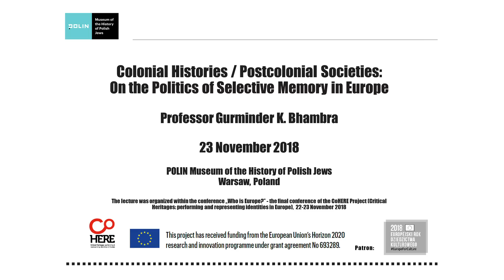Kolonialna historia - postkolonialne społeczeństwa - wykład | Muzeum POLIN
Wykład prof. Gurminder K. Bhambry z Uniwersytetu Sussex, pt.: "Kolonialna historia - postkolonialne społeczeństwa. O polityce wybiórczej pamięci w Europie".

Wykład stanowił część konferencji CoHERE "Who is Europe?", która odbyła się w dniach 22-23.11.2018 w Muzeum POLIN